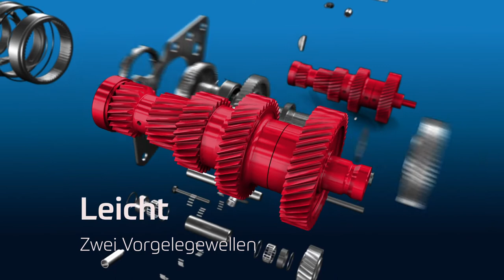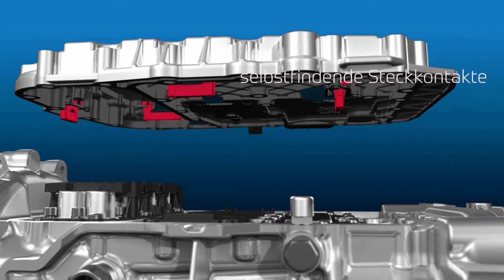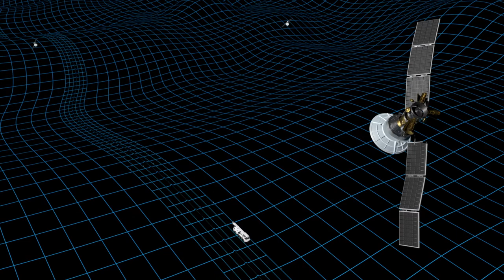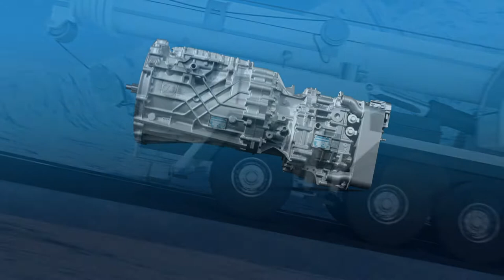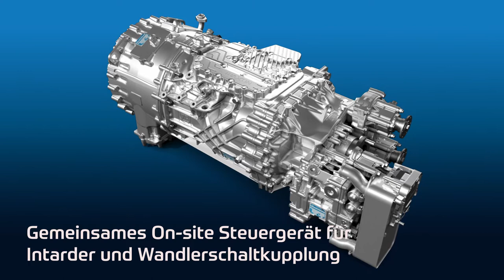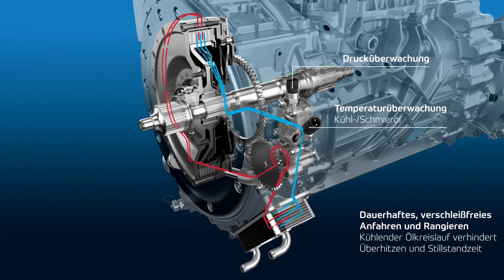ZF-TraXon – Modulares Getriebesystem für Kran- und Sonderfahrzeuge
TraXon ist die Antwort auf steigende Kraftstoffpreise und verschärfte Umweltgesetze. Ein Grundgetriebe plus optionale Module bieten für jede Anwendung die optimale Lösung. Die intelligente Software sorgt für eine optimierte Schaltstrategie und ermöglicht wegweisende Technologie für spezielle Anwendungen.